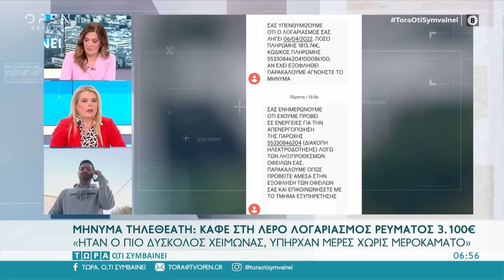Λογαριασμοί ρεύματος: Τι μπορείτε να κάνετε με τη ρήτρα αναπροσαρμογής | Τώρα ό,τι συμβαίνει|OPEN TV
Σοκ από τους λογαριασμούς ρεύματος. Τι μπορείτε να κάνετε. Τι είναι η ρήτρα αναπροσαρμογής.